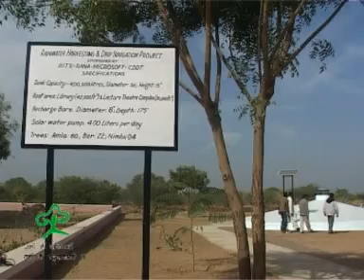Aakash Ganga AVSEQ01.DAT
Intractable problems can be solved innovatively and easily when human ingenuity and technology leadership combine. The power of such combination is demonstrated by a small village, Raila, Jhunjhunu district of Rajasthan, India, of 2500 people. Raila has harvested rainwater to alleviate the perennial scarcity of drinking water.

Sarokar (A TV Program Produced by Shivam Pvt. Ltd.) brings you an uplifting story of what can be achieved by collaboration of human and intellectual capitals. Jhunjhunu is a northern district of Rajasthan. Therein lies Raila. The people of Raila have set an example for the rest of the country to harvest rainwater.

Raila depends on groundwater for its daily needs. Because of the dried dug wells, fast receding water table, and water salinity, drinking water has become an acute problem.